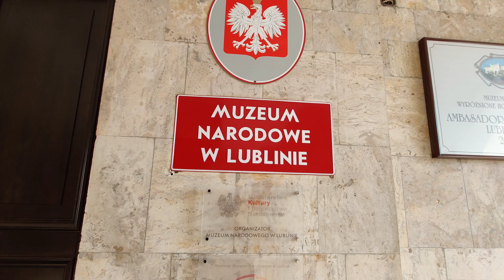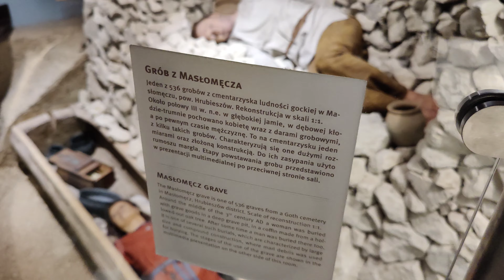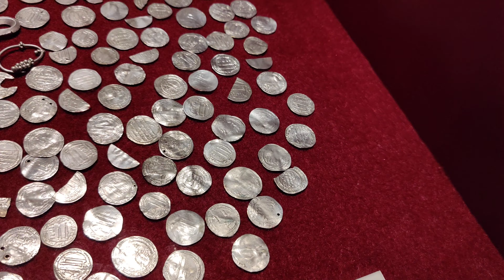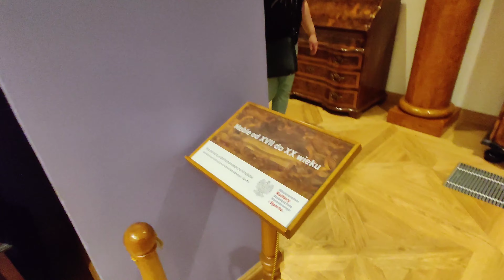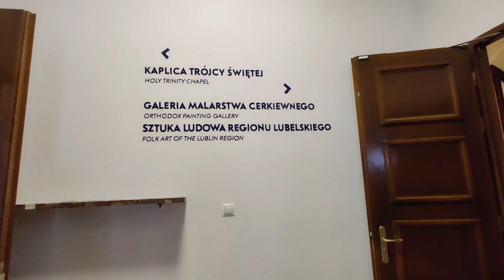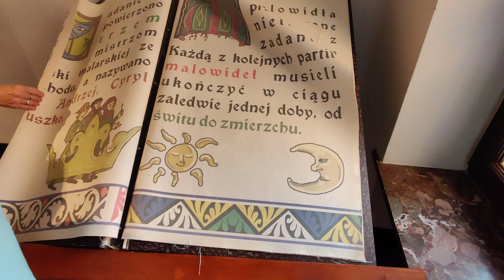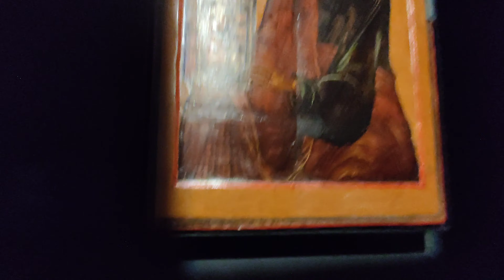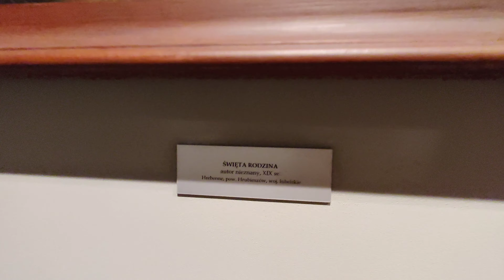Музей Народов в Люблине Польша Мои страхи 🙈 Обязательно берите Экскурсовода . Часть 1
спасибо всем кто беспокоился , у нас Слава Богу всё нормально, потихоньку буду возвращаться к вам 🤗🥰
Начну со снятых несколько видео, хочется их оставить в памяти на канале.

Видео было снято в августе 2022 года.

И мой совет , берите обязательно экскурсовода , музей очень красивый но мы ходили как слепые котёнки 🙈 гараздо интереснее было бы если бы с нами был знающий человек и всё подробно рассказал .